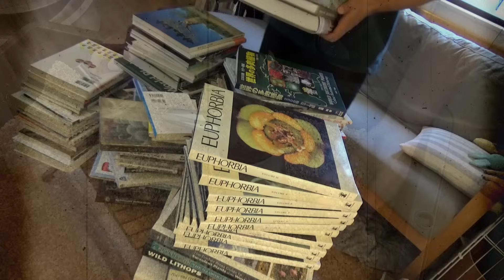【多肉植物/塊根植物】#263 - 塊根植物の土 2024年版【よく育つ！】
2024年度版 塊根植物の土

もうみなさんきっと植え替え開始しているかと思いますが、
2022年振りの塊根植物の土の動画です。

2022年に投稿した動画は未だによく見ていただけているので
非常にありがたいです。
その時とはちょこっと土を変えましたので、
今回は2024年度版としてお届けします。
ただ2022年度版の方が作るのは簡単です。

ゼオライト：0.5
ベラボン：0.5
竹翁（竹炭）：0.25くらい

ポイントは鹿沼土を今回から抜いてみました。
1年くらいこの土で栽培してますが問題はなさそうです。

お仕事の相談・ご依頼などは以下のメールアドレスからご連絡下さい。

【Profile】

◼︎りとまん

Youtubeをはじめたきっかけは声無し、顔無しでも動画が撮れると知り、

・園芸JAPAN 2021年12月号,2022年1月号,2023年9月号

【アイキャッチイラスト】